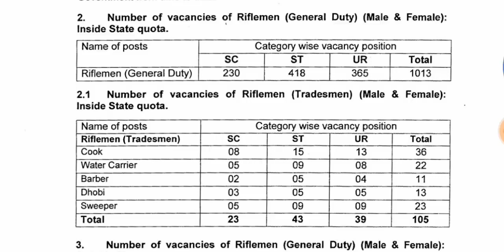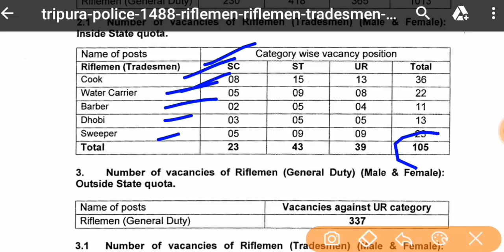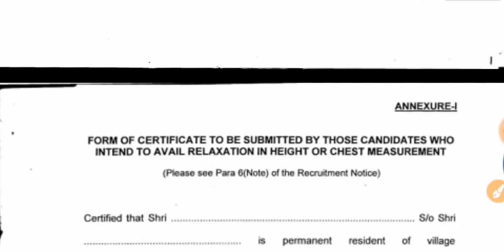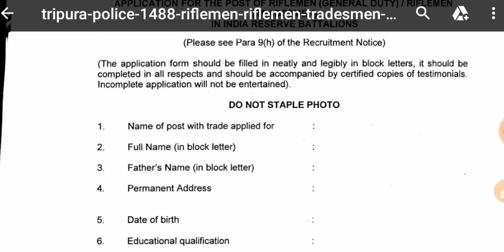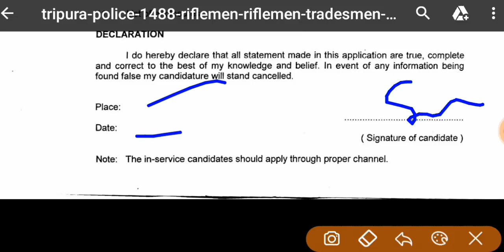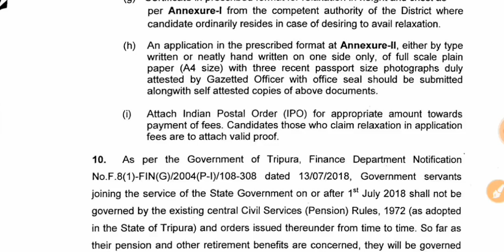IRB tradesman and GD Recruitment 2019 of mode Offline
Download application form and Notification.

Brajesh Kumar
WhatsApp Messenger
Admin. Brajesh Kumar choursiya

job,bharti,exam,syllabus,railway,ssc,sarkari result,